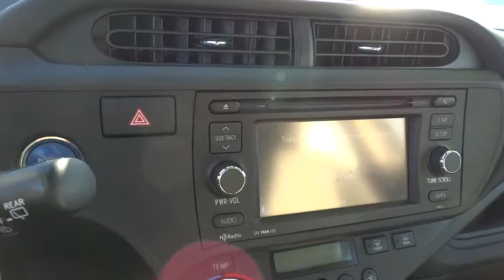2012 Toyota Prius c San Rafael, San Francisco Bay Area, San Francisco, CA 235798G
2012 Toyota Prius c

Toyota Marin
445 Francisco Blvd East

NEW ARRIVAL! -CARFAX ONE OWNER- -NAVIGATION SYSTEM, BLUETOOTH, HEATED FRONT SEATS, SATELLITE RADIO, AND KEYLESS START- -OIL CHANGED, AND MULTI-POINT INSPECTED- PRICED BELOW MARKET! THIS PRIUS C WILL SELL FAST! -GREAT GAS MILEAGE- Save money at the pump knowing this Prius c gets 46.0 MPG! This Prius c looks great with a clean Light Blue Gray interior and Moonglow exterior! Please call to confirm that this Prius c is still available! Ask about the Toyota Marin exclusive 10 Point Value Guarantee, which includes a 3-day/250 mile money-back guarantee and 7-day/700-mile exchange policy